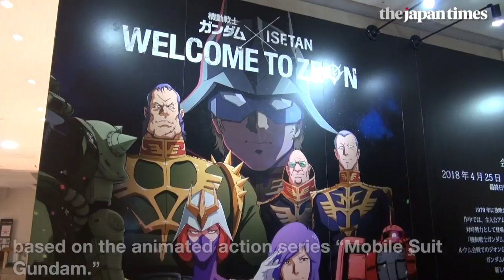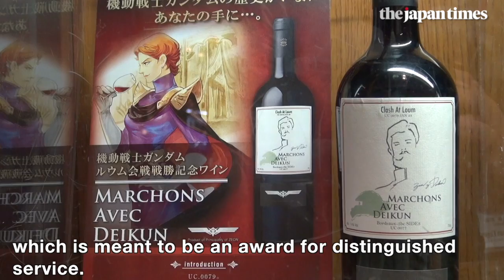Mobile Suit Gundam × Isetan Welcome to Zeon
Isetan Shinjuku department store is having a Golden Week holiday event based on “Mobile Suit Gundam,” selling a line of luxury products that are inspired by characters in the series.
©SOTSU·SUNRISE